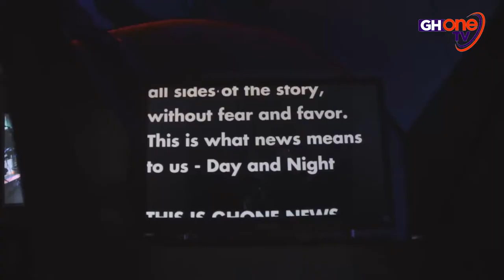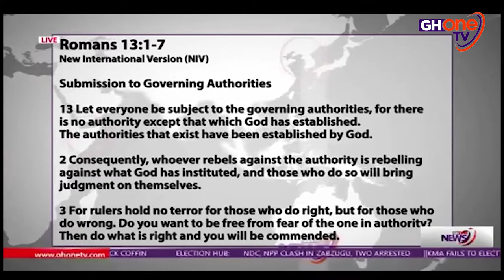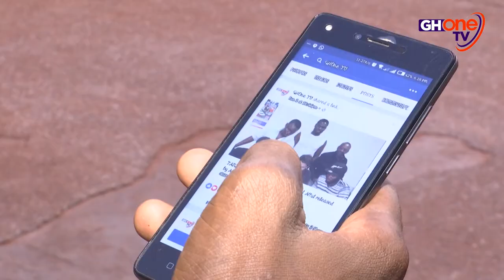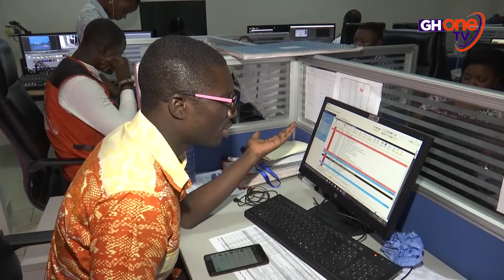GHONE NEWS ANNIVERSARY DOCUMENTARY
Documentary on GHOne News​ at 1: Celebrating 12 months of compelling news content